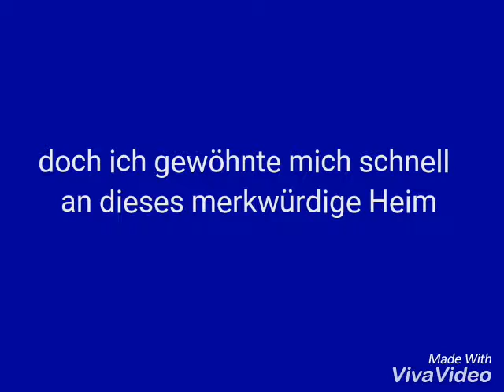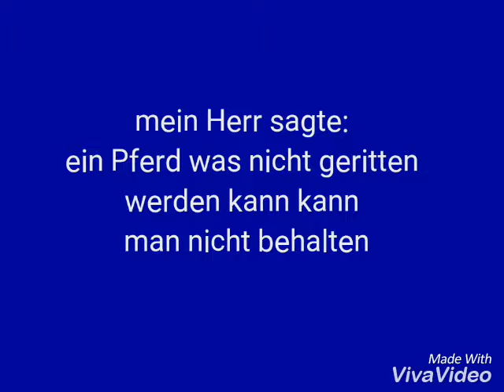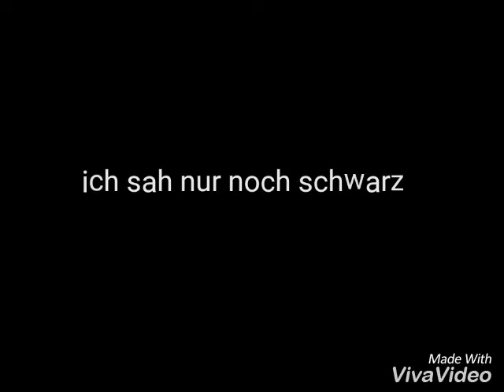Wenn Sportpferde erzählen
Sorry der Text ist manchmal etwas kurz macht dann einfach auf Pause und spuhlt etwas zurück 😊